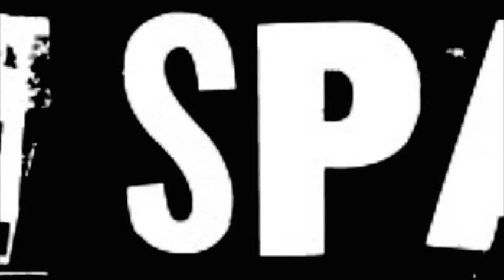The Spaz Show- Prank Call to The Dan York Show on 610 WPRO